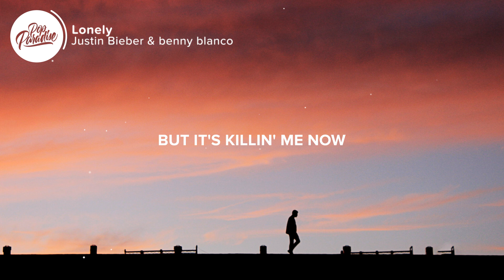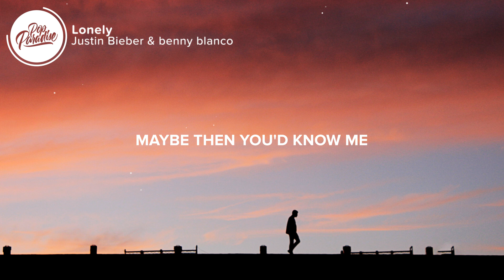Justin Bieber & benny blanco - Lonely (Lyrics)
Lo-o-o-onely

Lo-o-o-onely
I'm so lo-o-o-onely
Lo-o-o-onely

👨‍💻 If you like "Justin Bieber & benny blanco - Lonely" check out these other tracks:

👩‍💻 Share Justin Bieber & benny blanco - Lonely with your friends!